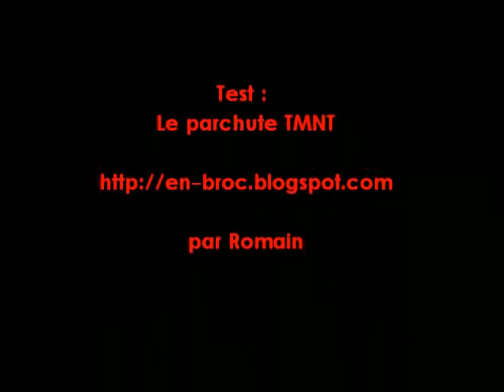TMNT : le parachute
Vidéo-test du jouet de playmate / Bandaï, 1988